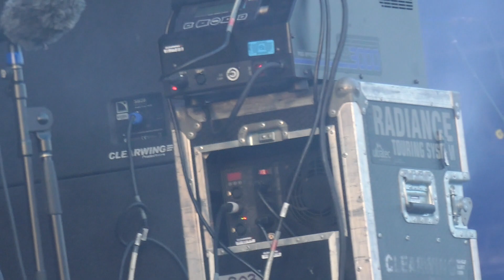The Offspring Blitzkrieg Bop Live Harley Davidson Homecoming July 27 2024 Veterans Park Milwaukee WI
The Offspring Blitzkrieg Bop Live Harley Davidson Homecoming Festival July 27 2024 Veterans Park Milwaukee WI